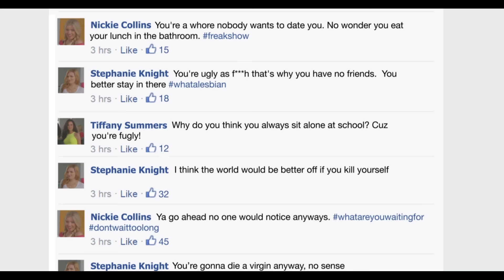Charly Cole - Everybody's Pretty When They're 18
Hey guys, follow me to see everything I'm currently up to! ♥

Bullying is something I experienced in High School and I want this video to help those of you out there who are going through the same thing. I hope it encourages you to see the bright future you have ahead of you, and that your current circumstance is not everything!

This video was shot in the stunning hills of southern California's Simi Valley. My hilarious and talented friend Giorgio Daveed produced and directed and wrote the storyline with me.  I want to thank all the amazing actors we had on set, as well as the whole crew who worked their butts off to make this video possible. I really love you!